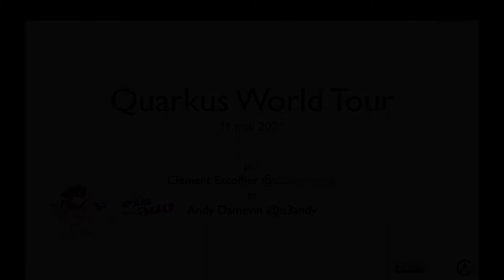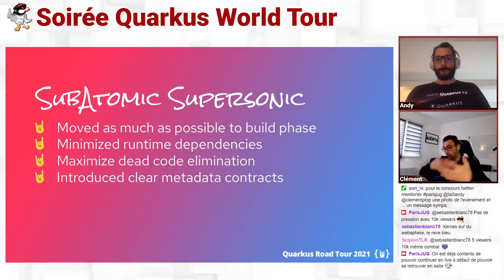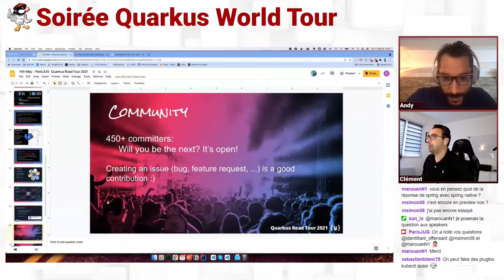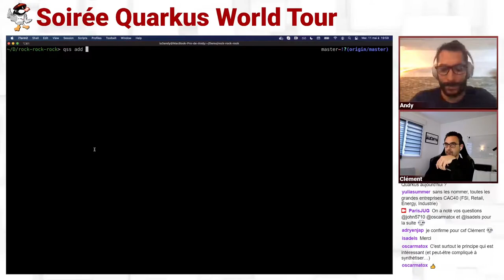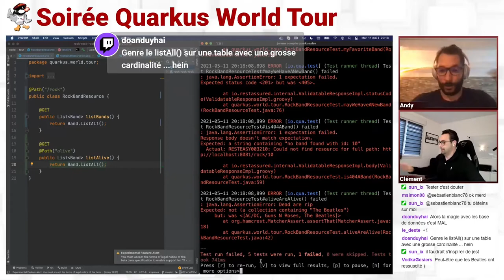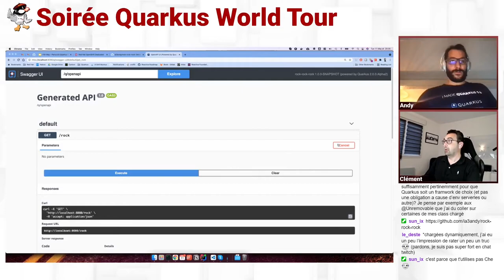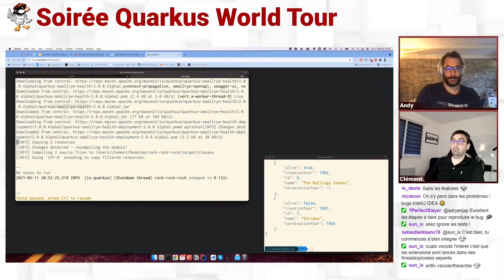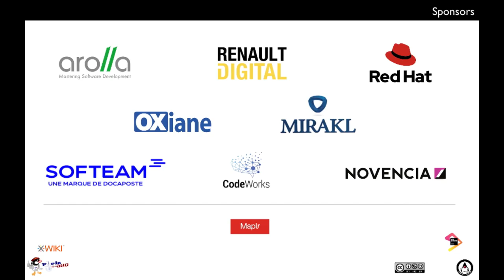2021/05/11 - Soirée Virtuelle : Quarkus World Tour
18h45 à 19h00 : Accueil
19h00 à 20h00 : Le Quarkus World Tour au Zenith du Paris JUG

Emportée par le vent et dans un esprit très Rock’n Roll, l'équipe Quarkus lance sa tournée mondiale des zéniths. Ces 25 dernières années, jamais Java, qui s’est produit partout dans le monde, n’avait connu un tel événement. Nous couvrirons les classiques comme "Start Me Up" et "Living' on a VM", mais également quelques nouveautés comme "Stairway to Native", "Sweet JPA of Mine" et bien d’autres encore.

Durant ce concert, l’équipe Quarkus vous offrira une expérience "Hands-on" unique: Une introduction à Quarkus, suivi d’une ou deux demo "Hands-on" et pour terminer, une session Q&A avec les membres du groupe ... euh … des développeurs impliqués.

Alors, rejoignez-nous ! Nous explorerons comment Quarkus aide les développeurs pour être plus productifs, créer des chef-d'œuvre modernes et tout ça dans le fun : 90 minutes exceptionnelles de discussion technique, live coding et Q&A - de quoi dépoussiérer vos classiques !

Ah et on aura également des goodies … comme des T-Shirts de la tournée peut-être?

Allez, Time to rock the Java world 2021 style…

par Clément Escoffier et Andy Damevin